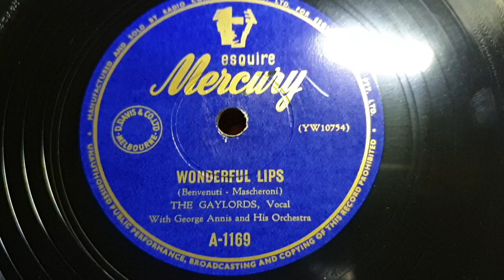Wonderful Lips. The Gaylords. Mercury Esquire 78rpm record. Brunswick Seville Gramophone Phonograph